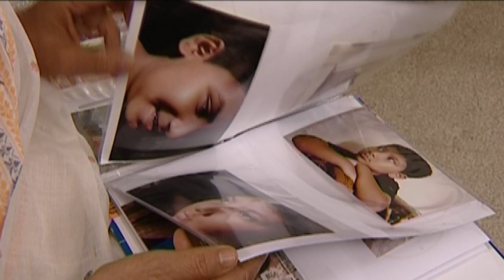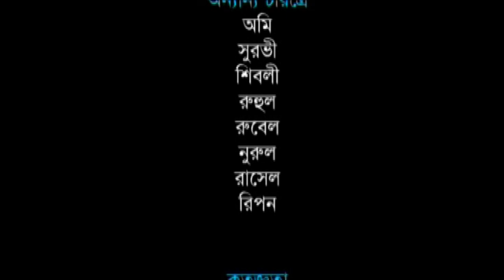Binokular | বায়নোকুলার | Dilara Zaman | Abul Kalam Azad | Naznin Hasan Chumki | Bangla Natok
Drama : Binokular | বায়নোকুলার
Script : Naznin Hasan Chumki
Director : Razibul Islam Razib
Starring : Dilara Zaman, Abul Kalam Azad, Naznin Hasan Chumki, Putul, Hasan Ferdous Juwel, Hannan Shely, Mina,  ETC
D.O.P : Tarek Babu
Edit & Color : Afzal Hossen Masum
Asst. Director : Hasan Parvez Dalim
Digital Platform : ATN Bangla